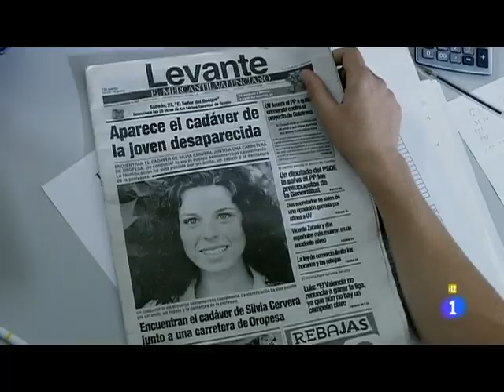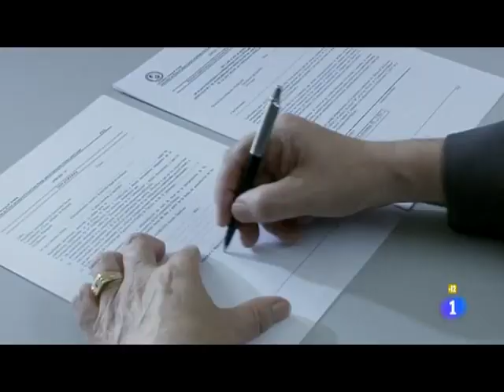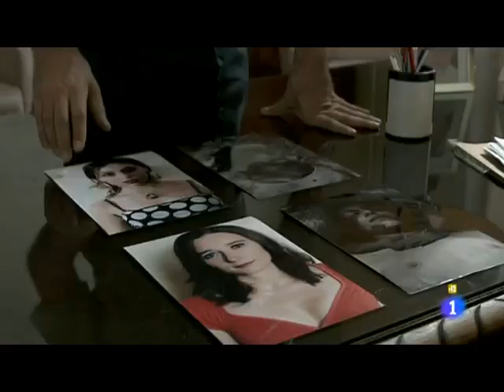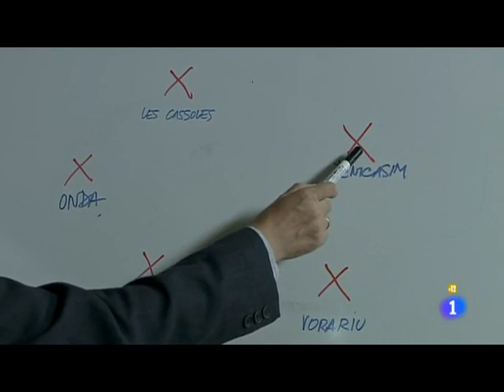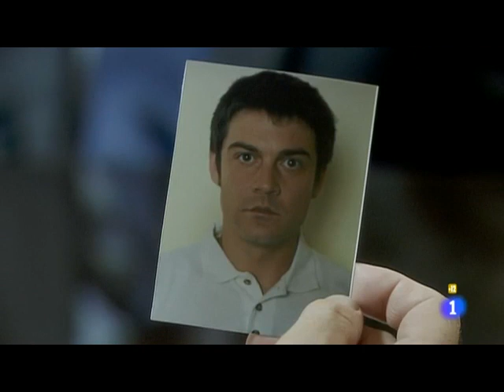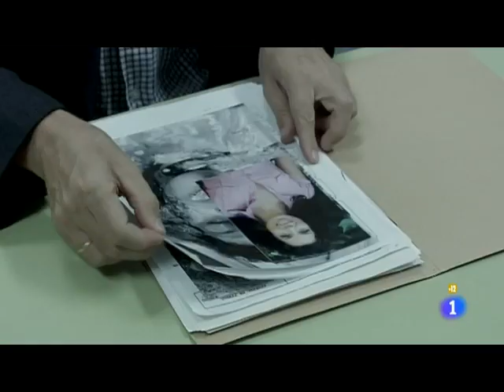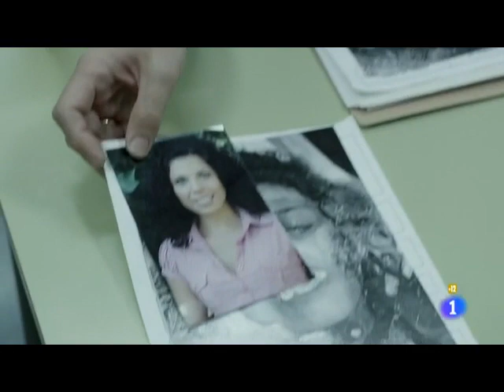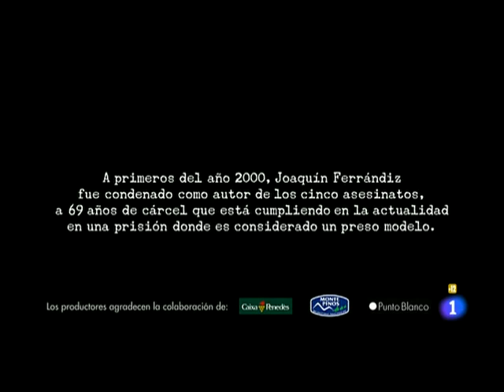El asesino dentro del círculo (1995)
Serie La huella del crimen RTVE